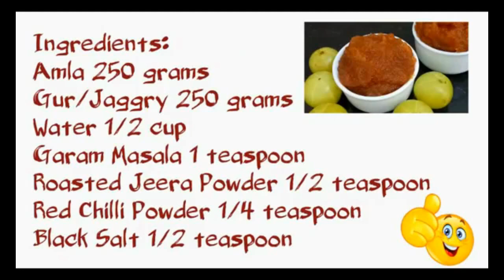इन दो तरीके से बनायेगे आंवले की चटनी तो पूरी परांठे खाने में मजा आ जाएगा | Two Types Of Amla Chutney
Ingredients For Amla Gur Chutney :
Amla 250 grams
Gur/Gud/Jaggry 250 grams
Roasted Jeera Powder 1/2 teaspoon

Ingredients For Tadke Wali Amla Chutney:
Amla 9 pieces
Methi Powder 1/4 teaspoon
Salt 2 teaspoon
Water 4 table spoon
Coriander Leaves 1/3 cup
Jaggrey 2 table spoon
Juice Of Half Lemon
Roasted Peanuts 1 table spoon

twotypesofamlachutney